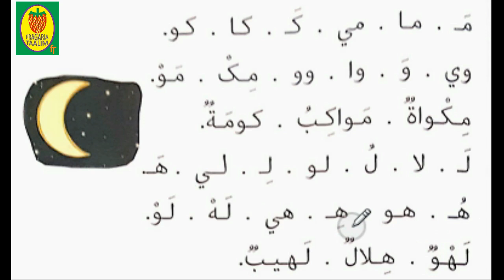قراءة/حرف الميم/حرف الكاف/الواو/اللام/الهاء/كتابي في اللغة العربية/المستوى الأول ابتدائي/صفحة 117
قراءة/حرف الميم/حرف الكاف/حرف الواو/حرف اللام/حرف الهاء/كتابي في اللغة العربية/المستوى الأول ابتدائي/صفحة 117